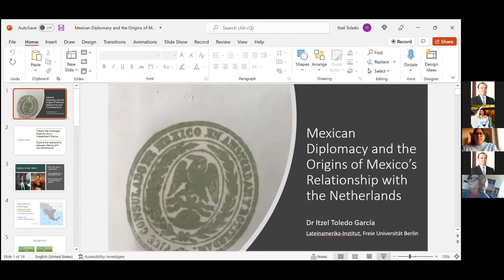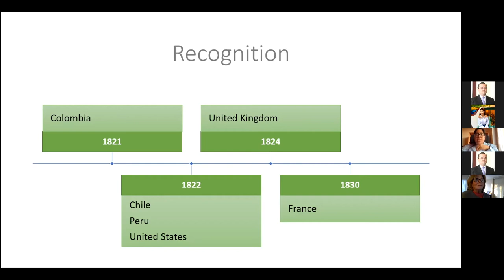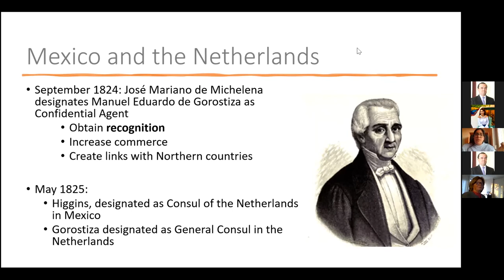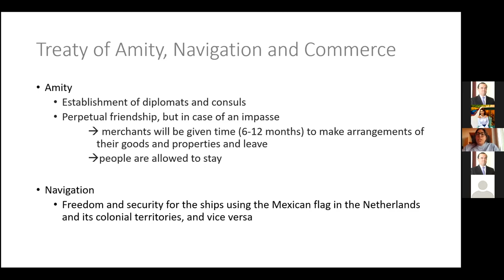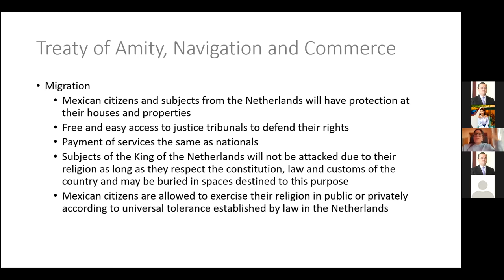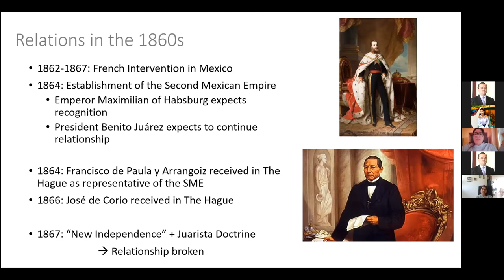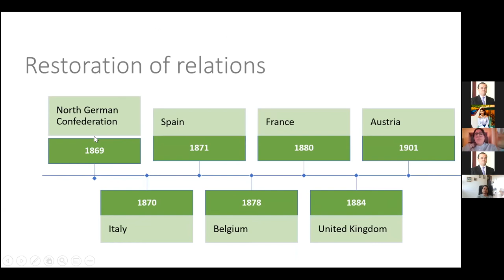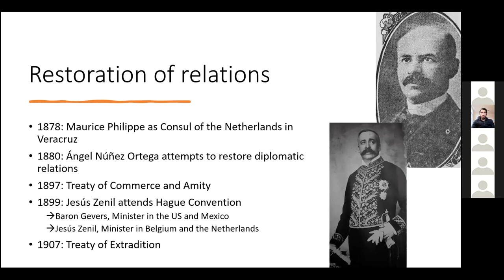Conferencia "Mexican Diplomacy and the Origins of Mexico's Relationship with the Netherlands"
Grabación de la conferencia impartida por la Dra. Itzel Toleda García, Humboldt Fellow en el Instituto de Latinoamérica de la Freie Universität Berlin.